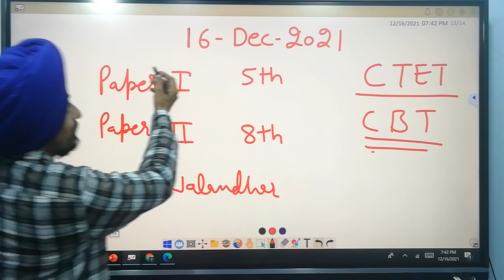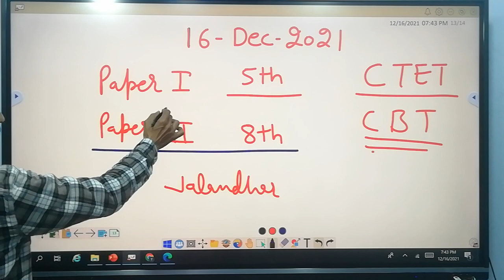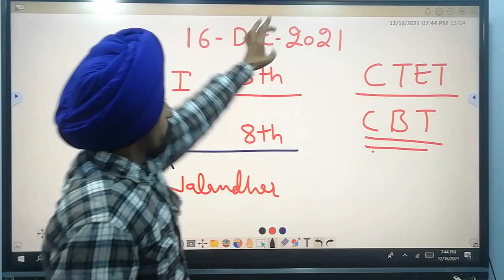CTET Paper Postponed l 16 Dec. 2021 l सीटीईटी का पेपर स्थगित l by Dr. Tirath Singh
CTETPaperPostponed#16Dec.2021 सीटीईटी का पेपर स्थगित#byDr.TirathSingh#